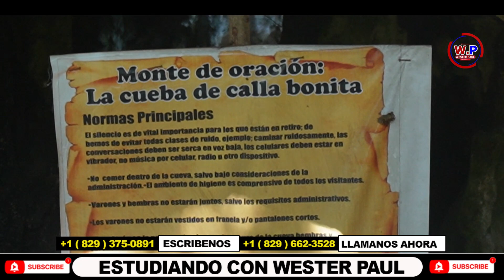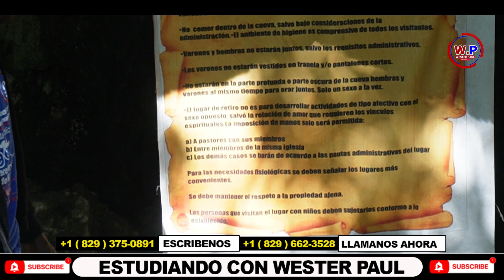LO QUE NO SABÍAS DE LA CUEVA DE SAN CRISTOBAL/WESTER PAUL 😳😳😳😳😳